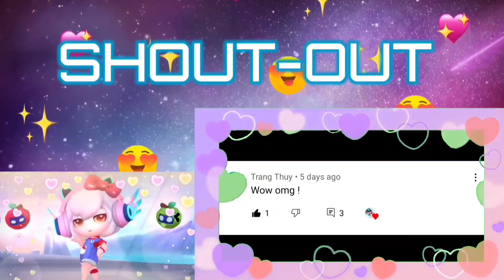New Update Free Gift 🎁💝😻 Let's Open the Golden Gift 😘 | Toca Boca | Toca Life Stories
I will be very thankful for you if you support me.. 💞

Music Credits
Track: Sunny
Track: Buddy

OVERVIEW INFORMATION
Name: Toca Life World
Package: com.tocaboca.tocalifeworld
Publisher: Toca Boca
Category: Educational